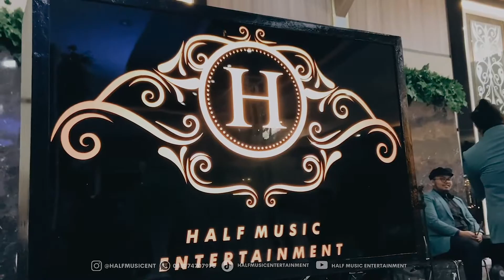Easy - The Commodores (Cover By Half Music Entertainment)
*use earphones when listening
available in HD (High Definition) video

Half Music Entertainment Indonesia